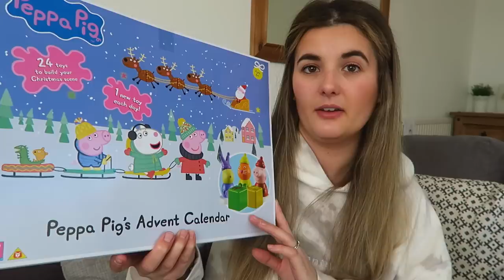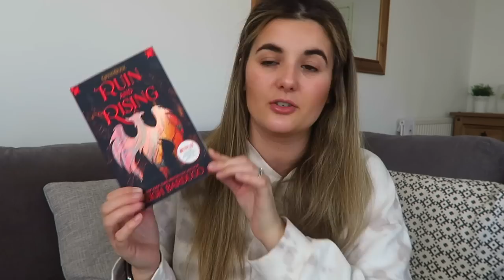Collective Sales Haul | Phoebe & Me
Hiya everyone,

Hope you are all well, today I'm back with a collective sales haul from the jan sales. I think I got some really good bits so wanted to share them with you all! Let me know if you got anything in the sales, hope you all enjoyed!

Jess
xxx

ABOUT US